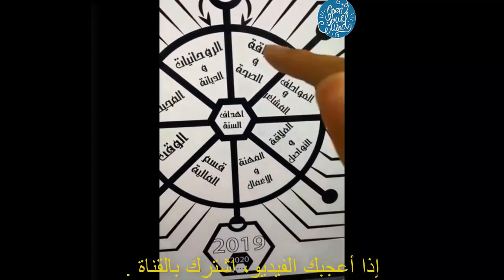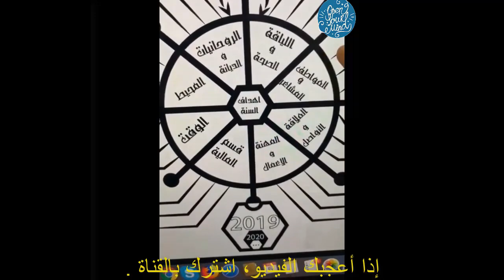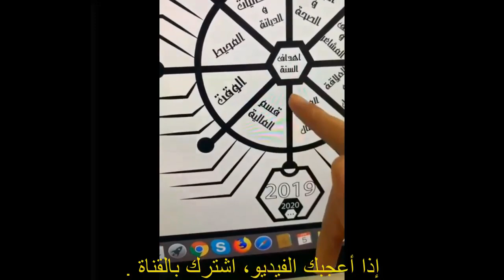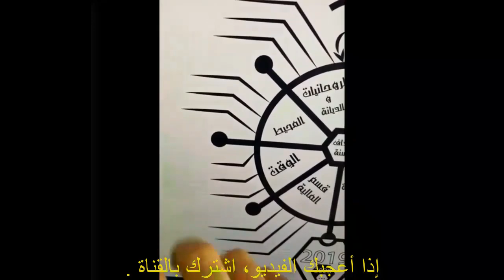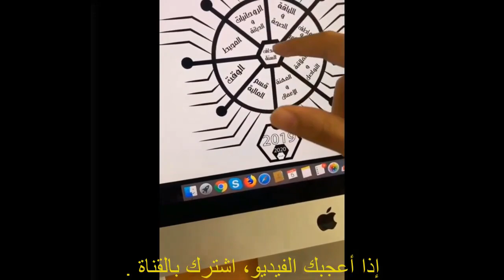💲 احترف التجارة الإلكترونية في المغرب و العالم💲 | SIMO LIFE Ecom Local Maroc